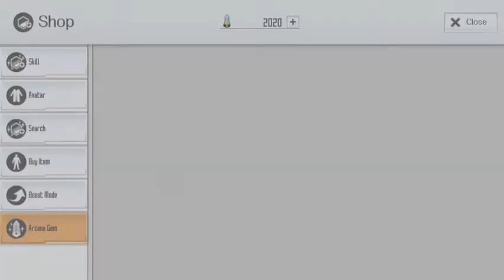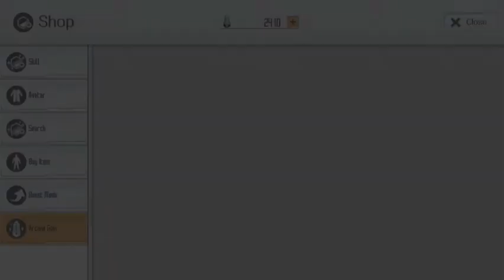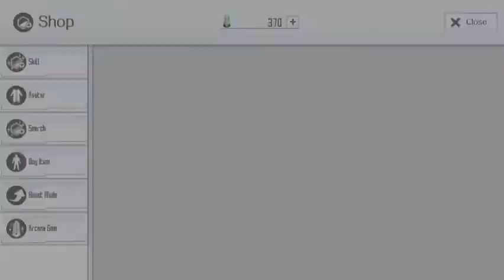Free Once Daily Avatar Order 2021 (Valentine Event) (Part 2)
What can I get from this avatar gacha??
Let's see guys 😁😁

Thankyou 🙏🙏🙏